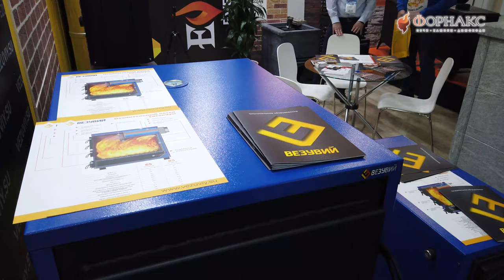Обзор выставки Акватерм 2022 | Стенд НМК и Везувий. Часть 1.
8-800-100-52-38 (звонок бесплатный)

Aquatherm Moscow" - крупнейшая в России и Восточной Европе выставка оборудования для ОВК, водоснабжения и бассейнов. Это первое мероприятие года в строительной отрасли, площадка, где задаются тренды рынка в наступающем сезоне, где ведущие европейские бренды и российские производители представляют новинки и решения российским клиентам.

На выставке представлен широкий ассортимент оборудования для отопления торговой марки НМК и Везувий, стенды которых мы осветили в этом видео!